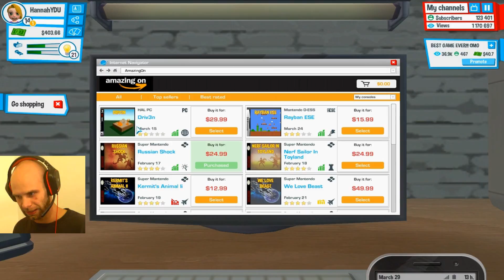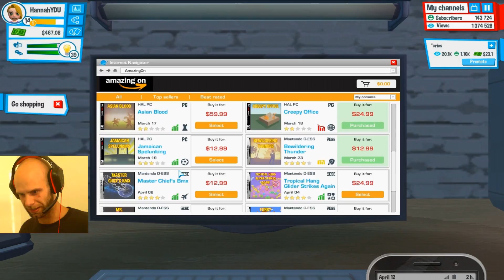Pick a Card! | Youtubers Life! Part 4